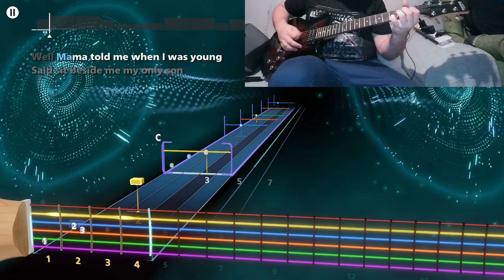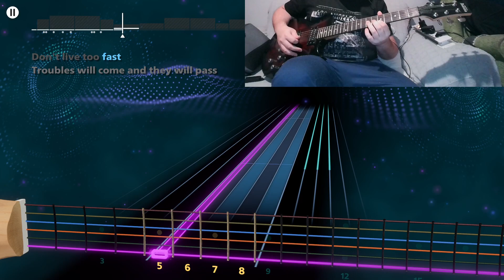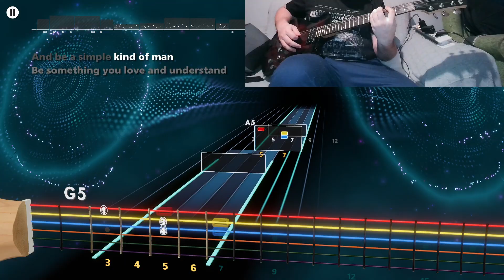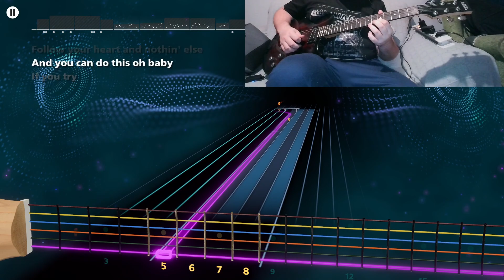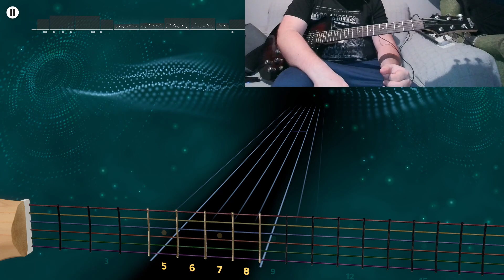SHINEDOWN SIMPLE MAN ROCK VERSION LEAD ROCKSMITH+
Hyped for more Shinedown in the future!!